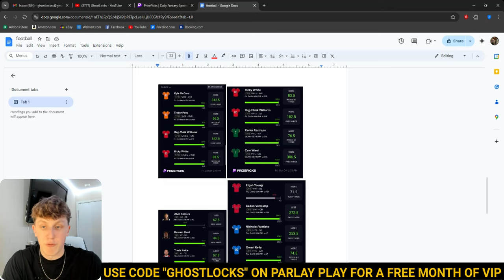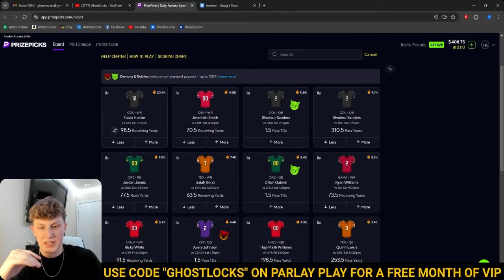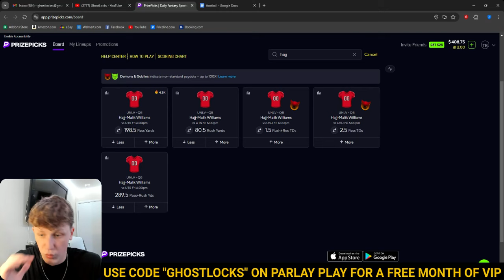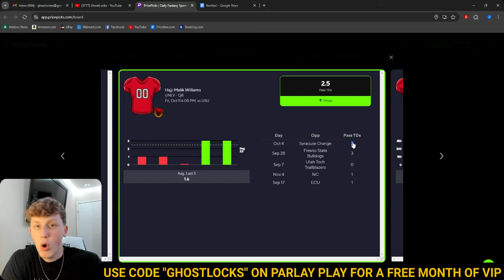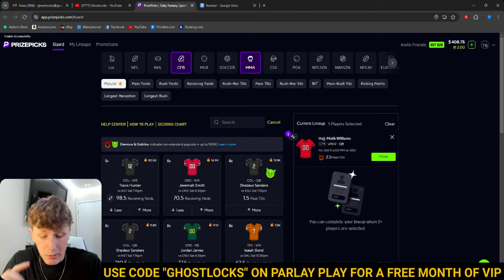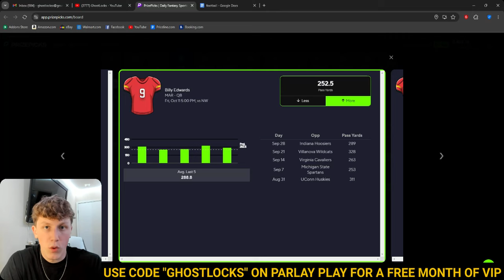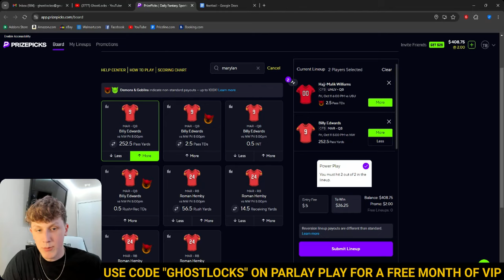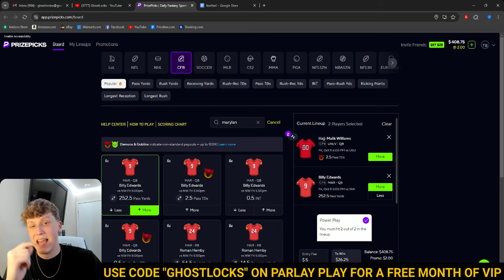PRIZEPICKS CFB FRIDAY 10/11/24 - FREE PICKS!!! (+50 UNITS THIS SZN!!!) BEST PLAYER PROPS - WEEK 7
BEST FREE FOOTBALL PRIZEPICKS PLAYER PROPS TODAY FOR NCAA COLLEGE FOOTBALL FLEX FRIDAY 10-11